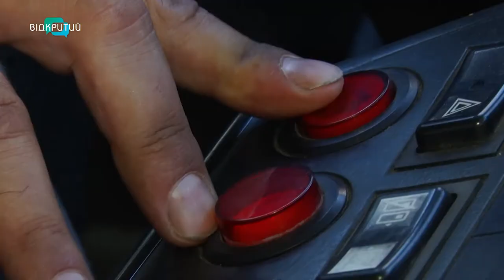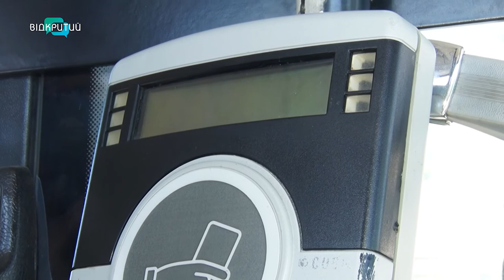В Дніпрі на маршрути вийдуть ще 12 великих автобусів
+12. У Дніпрі вже в середу вийдуть на маршрут  дванадцять великих автобусів. Представники департаменту транспорту міськради кажуть, їхній санітарний та технічний стан задовільний і вони готові перевозити пасажирів. Буси великої місткості – ідеальне рішення транспортних проблеми для таких міст як Дніпро. Особливо у години пік. Коли на проміжних зупинках люди просто не можуть сісти в маршрутки. Тому автопарк такого транспорту у місті збільшуватимуть. Великі автобуси бачила і Олександра Філь.